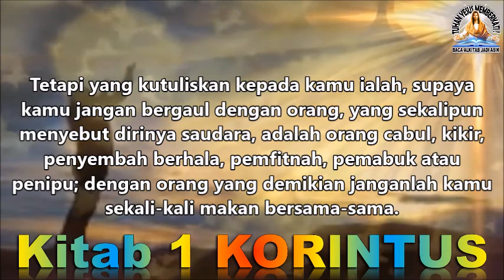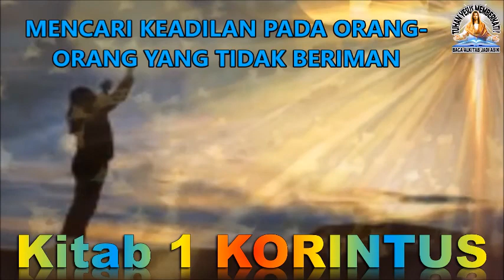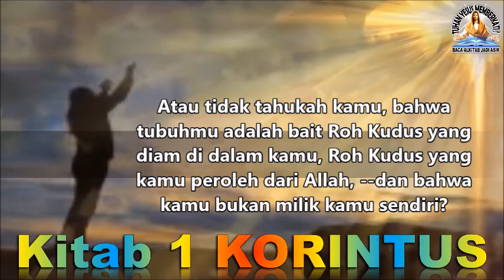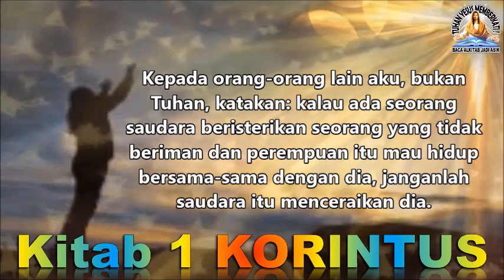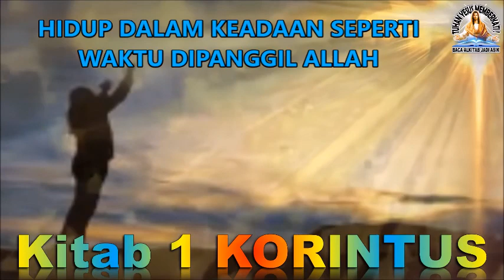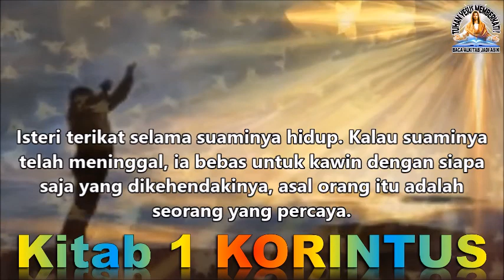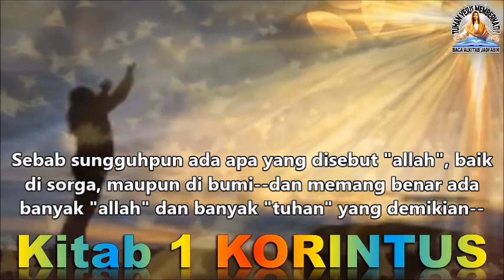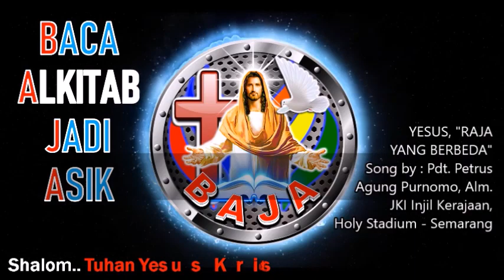Baca Kitab 1 KORINTUS Pasal 5-8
Baca Kitab 1 KORINTUS pasal 5-8 ALKITAB Perjanjian Baru

ALKITAB tidak hanya DIHAFALKAN saja tetapi harus DIPAHAMI, DIMENGERTI dan DIJALANKAN sesuai perintah KRISTUS supaya jalan hidup kita selalu terang dan selalu menjadi berkat buat semua orang.

Yuk, sama2 belajar dan semangat membaca ALKITAB setiap hari ya... Supaya kita semakin cinta YESUS dan hanya nama TUHAN YESUS saja yang semakin dipermuliakan, semoga bermanfaat.

Shalom, TUHAN YESUS menyertai kita semua sampai akhir jaman, Amin & GBU All !